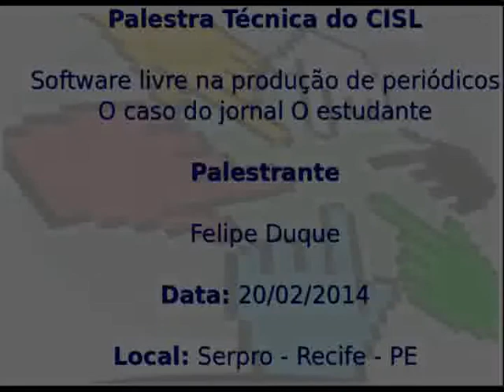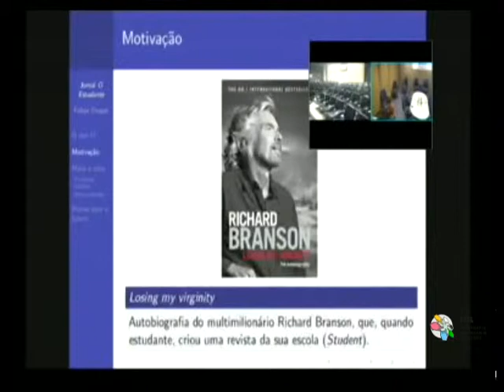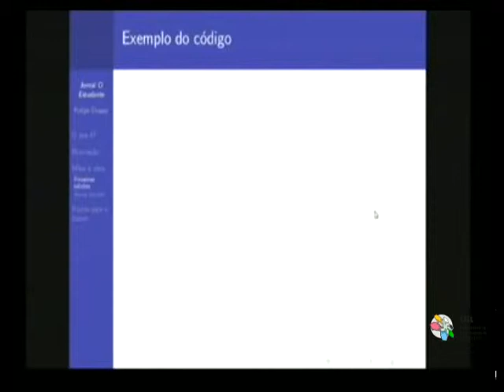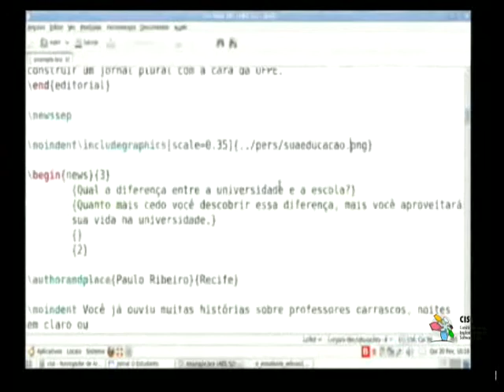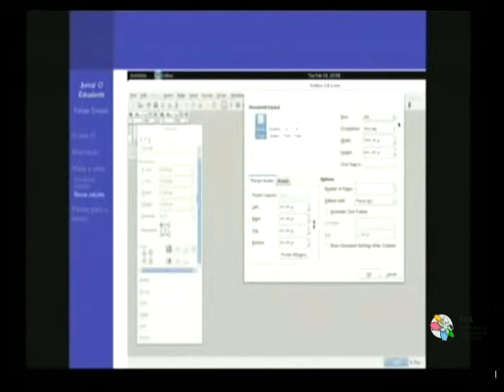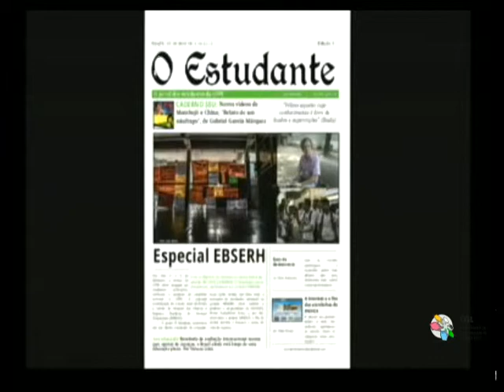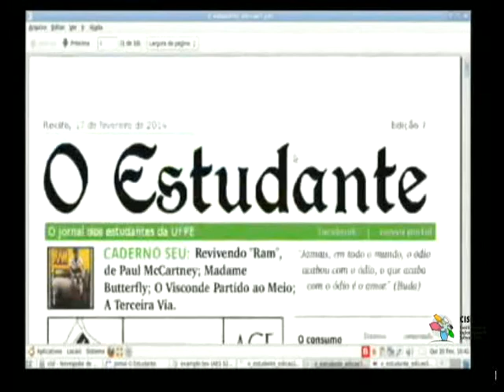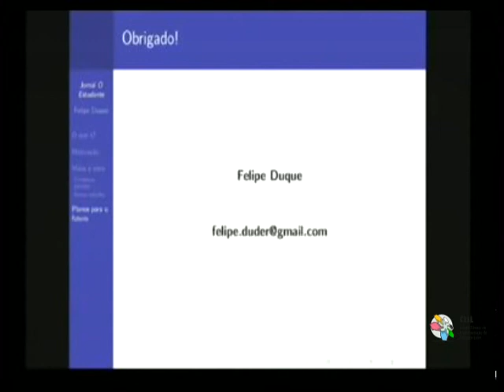Palestra Técnica do CISL: Publicação de periódicos usando software livre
Data: 20 de fevereiro de 2014

Palestrante: Felipe Duque

Local: Serpro - Recife - PE

Colaboração: Coordenador regional de software livre de Recife - Marcelo Oliveira Junior